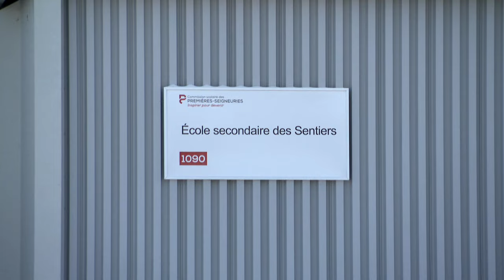Le plan de rattrapage scolaire attendu mardi - reportage